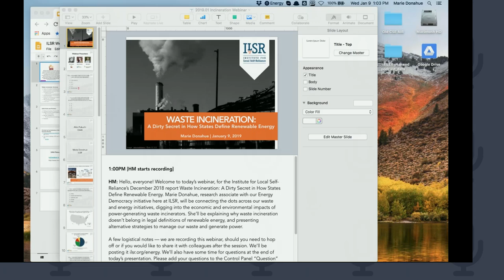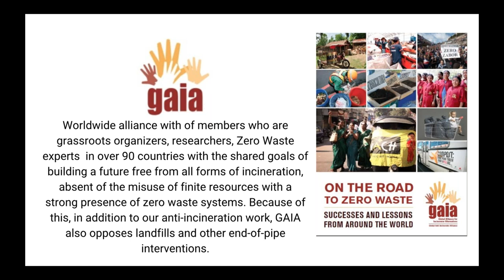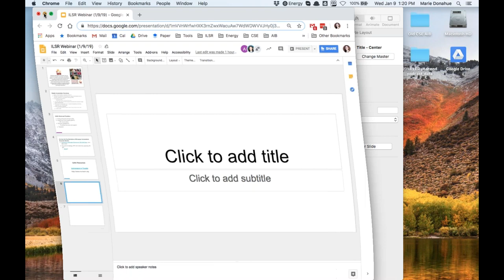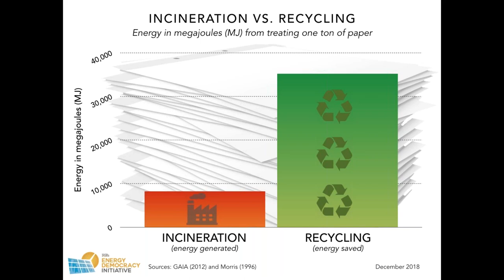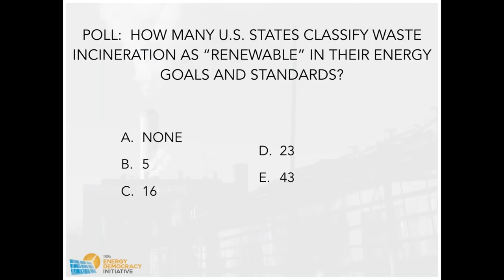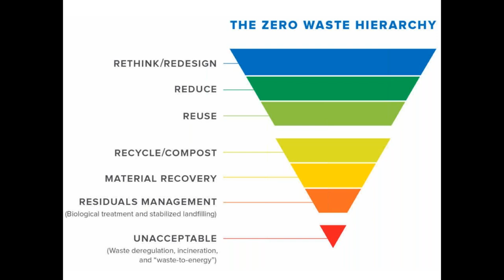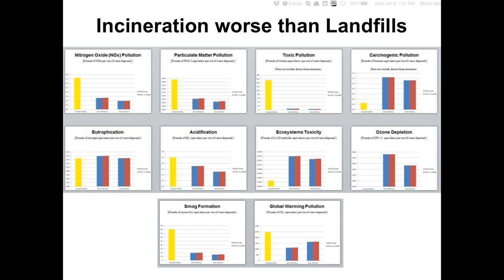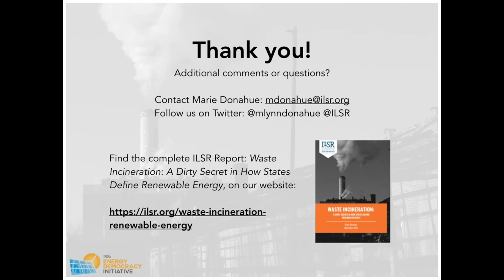Webinar: Waste Incineration: A Dirty Secret in How States Define Renewable Energy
The Institute for Local Self-Reliance invites clean energy advocates and communities fighting waste incinerators to join a webinar exploring our latest report on the economic and environmental impacts of power-generating waste incinerators.

The webinar — Wed., January 9th at 1pm CST / 2pm EST — covered incineration as an issue connecting the waste management and energy sectors and dug into the implications of classifying this process as “renewable." We presented ways to combat this aging, dirty industry and alternative strategies to support energy democracy and waste to wealth in local communities, instead.